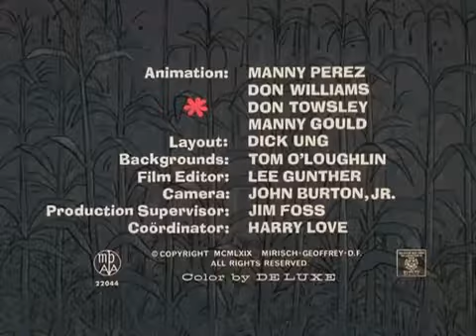The Pink Panther in Pink on the Cob